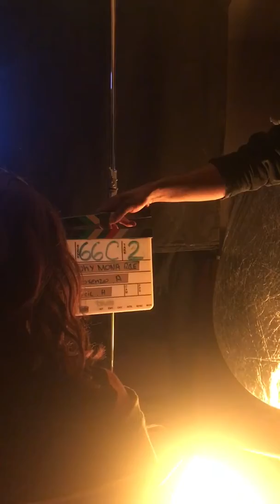February 18, 2020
Clairs rescue